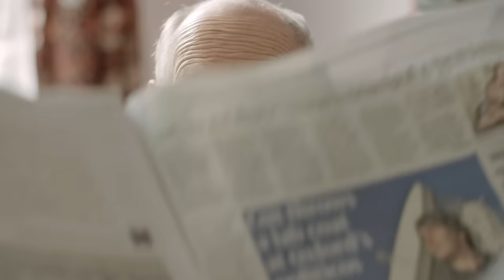The Crookes - I Wanna Waste My Time On You (Official Video)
New album LUCKY ONES out now! CD/Vinyl/Download

'I Wanna Waste My Time On You' is taken from the new album, 'Lucky Ones'

Starring: David Westbrook

Filmed at The Crookes Working Men's Club.
Thanks to Maurice and company.